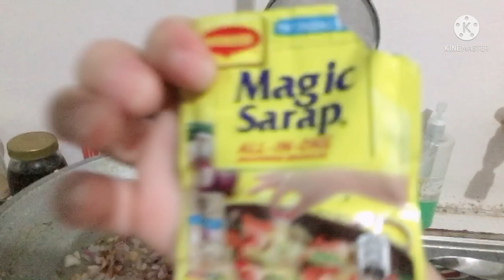Simpleng ginisang monggo with tuyo partner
I hope you like it monggo lovers